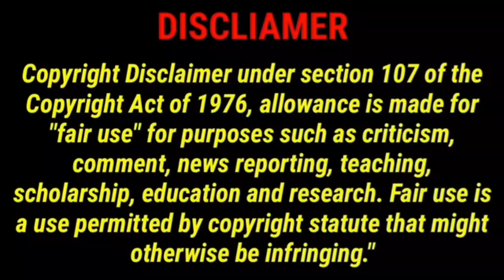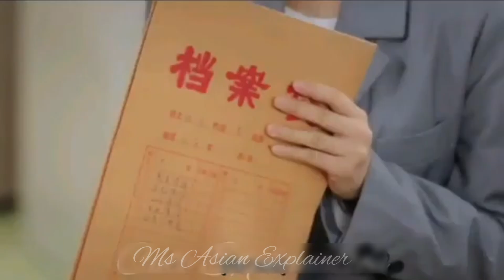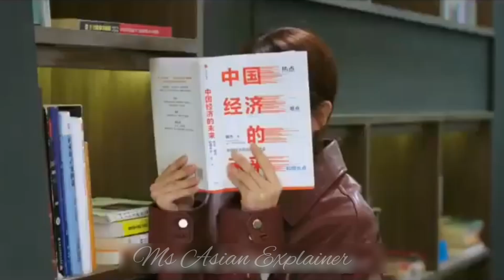Bossy CEO Bully Her Secretary, हिन्दी || New Korean Drama Explained in Hindi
Hello friends,

All Movies Insight Hindi s, mr hindi rockers channel is provide hindi voice over (Movies Hidden Explanation) for super Mr Alexter movies. So Movies Insight Hindi s, dont worry about language problem, We ( mr hindi rockers ) convert Mr Alexter Hollywood Movie Story & Review in Tamil ( hindi voice